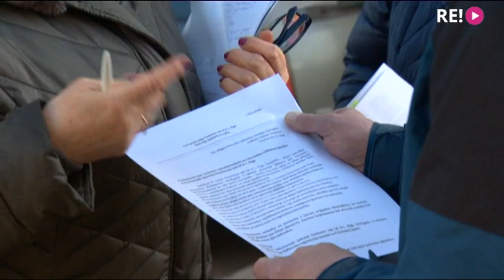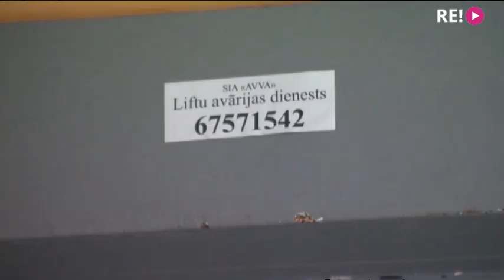Kāpēc, atsakoties no apsaimniekotāja, mājā sākas "sērijveida" avārijas remonts?